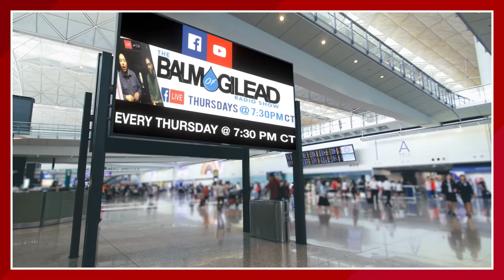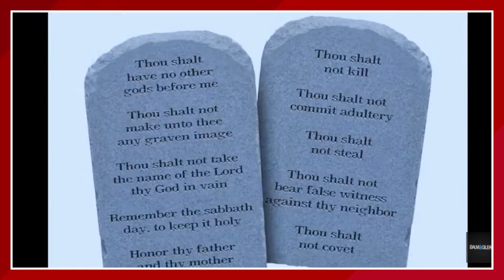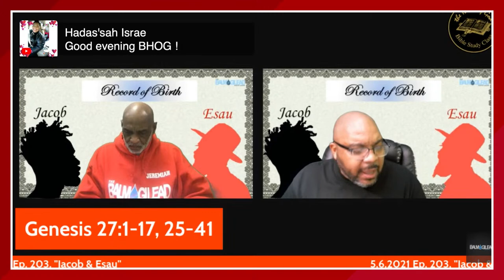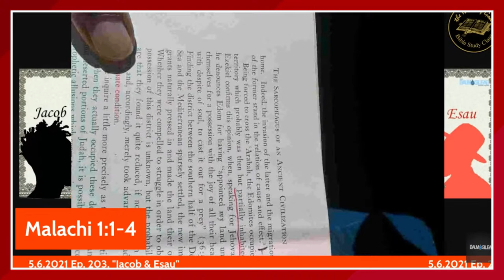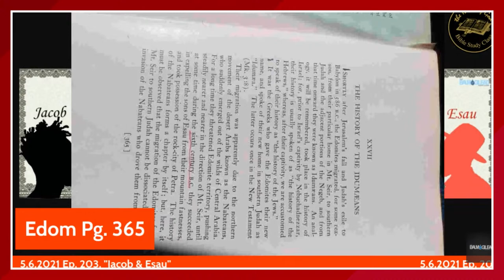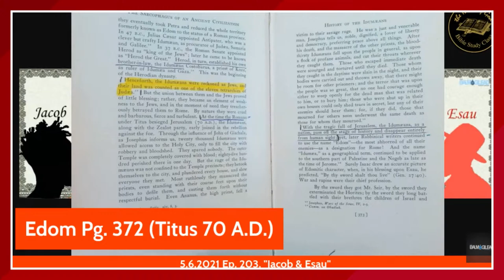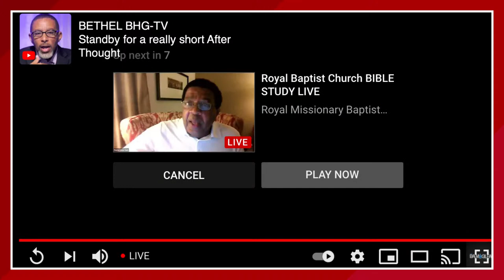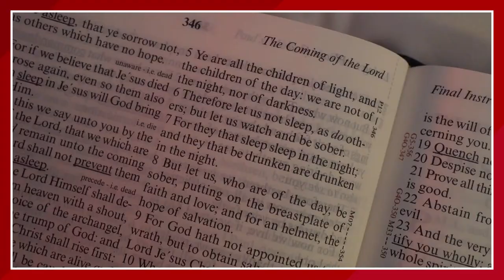The Balm of Gilead Radio Show - Jacob & Esau